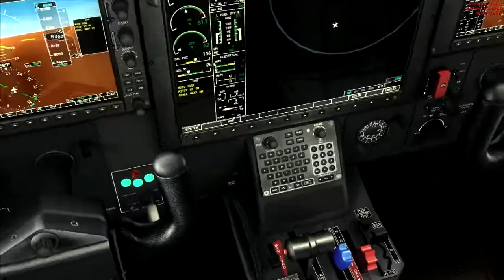FSX - Her Yola İniyoruz - Bölüm 1 [ Erzurum ]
Video Çekim & Düzenleme ; Hüseyin Şirin